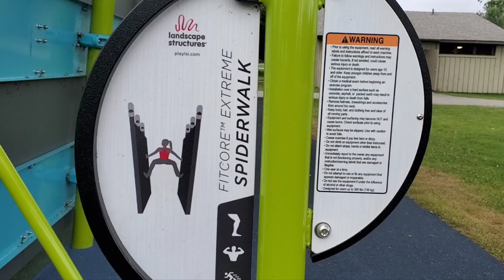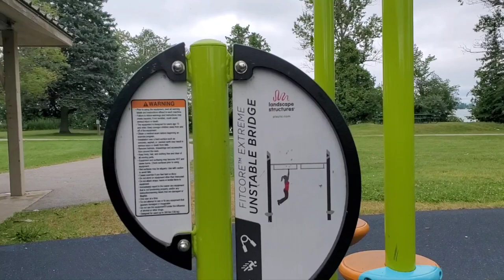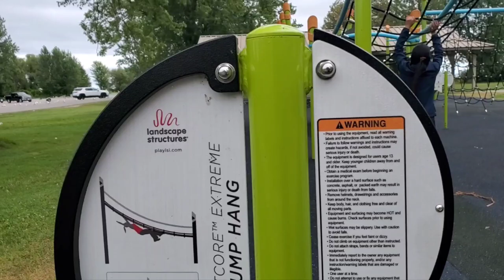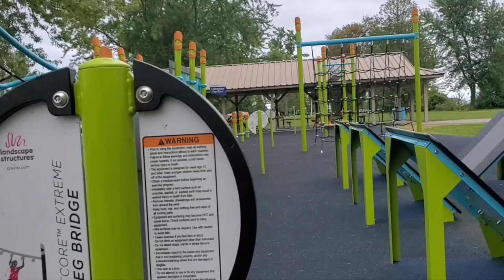What It's Like To Have a FILIPINA Girlfriend (Canada Philippines Adventures)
With my FILIPINA Girlfriend having fun! Exercise (Canada Philippines Adventures)